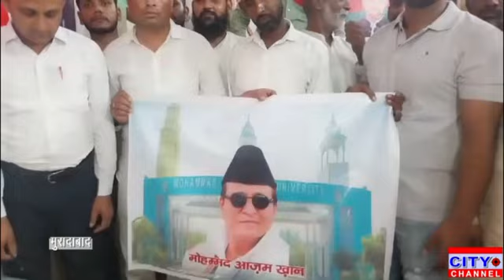धूमधाम से मनाया गया आज़म खां का जन्मदिन। ज़िला पंचायत सदस्य मौ. शमी के कार्यालय पर हुआ कार्यक्रम।